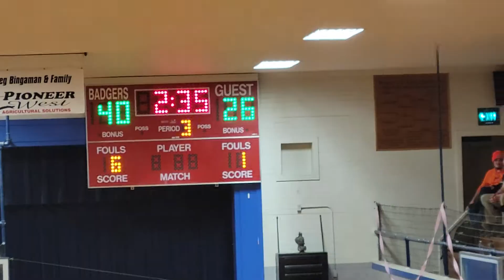Powder vs Cove 2/11/22